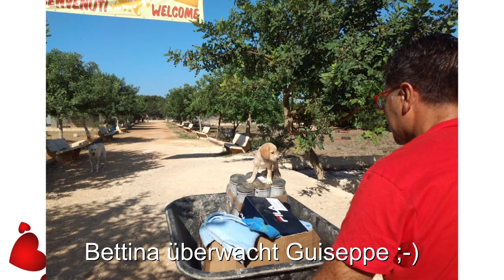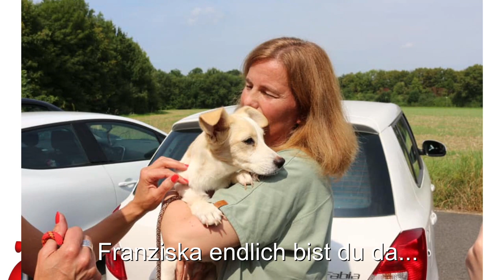Happy End im August 2021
Happy End!❤️

Das ist unser Lohn...

glückliche Hunde und Menschen die ihre Hunde in Empfang nehmen. Einen kleinen Ausschnitt möchten wir euch mit diesem Video davon zeigen. Die Aufregung und die Freude über die Ankunft der Italiener aus unserem Projekt Oasi Nuova Vita war riesig.

Vielen Dank an alle die unsere Beiträge teilen, die Hunde mit Patenschaften unterstützen und immer wieder unsere Aktionen unterstützen um weiter machen zu können. Nur so ist es möglich anschliessend in solche glückliche Augen zu blicken. Danke an alle Adoptanten die diesen Hunden eine zweite Chance geben...

...für ein glückliches Leben bei ihren Menschen!

Wir wünschen euch alles Gute für die Zukunft!

Euer Team von Hilfe für Italiens Streuner

Danke an Luigia und das gesamte Team in Italien ❤️